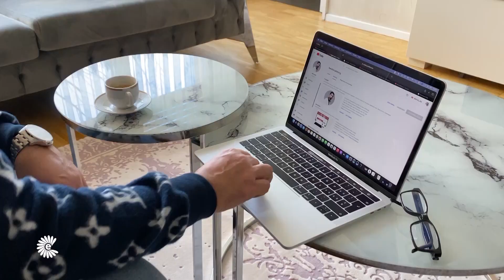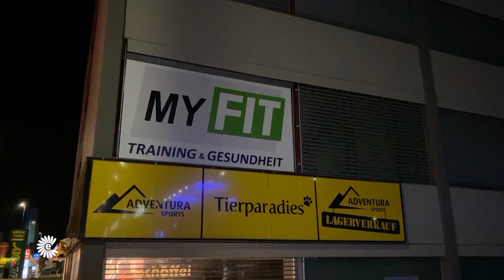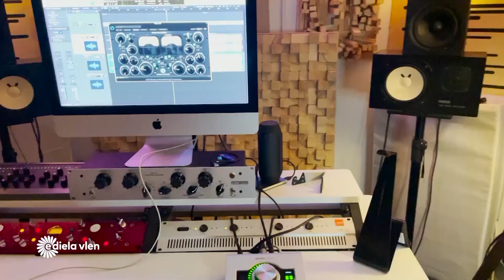E diela e diaspores, Valton Krasniqi, Këngëtari shqiptar në Zvicër - E Diela Vlen 28.02.2021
Për gjithçka që jeni kureshtarë, flitet në “E diela vlen". Zbuloni shije krejt të reja, takoni njerëz të ndryshëm, mësoni më shumë, kujdesuni për shëndetin tuaj, njihuni me vendin tuaj, qeshni, qani dhe gëzojeni jetën ndërsa e jetoni atë. Gjeni gëzim në udhëtime dhe ndajeni dashurinë tuaj me miqtë dhe familjen në vetëm “E diela vlen”. Muzika dhe vallëzimi do të jenë pjesë e programit të së dielës, me shumë të ftuar specialë nga fusha të ndryshme. “E diela vlen”, moderuar nga Vlera Jusufi , është emisioni qendror i së dielës në ATV dhe transmetohet prej orës 12:00